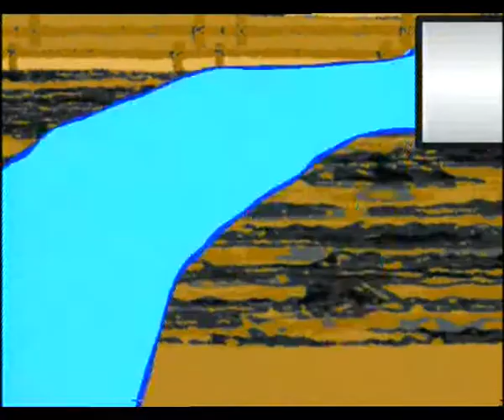KATHA EP 1